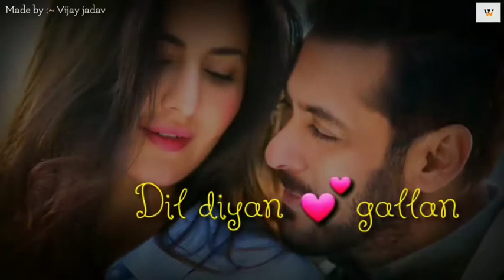Atif🌹 aslam status ❤💕